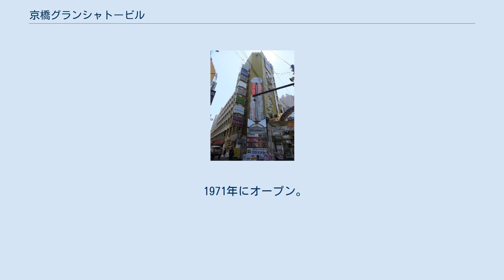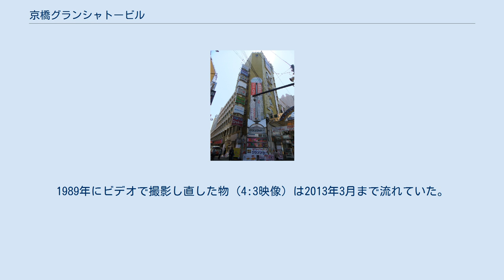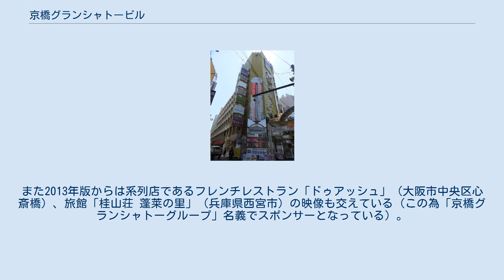京橋グランシャトービル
京橋グランシャトービル（きょうばしグランシャトービル）は、大阪市都島区にある総合レジャービルである。
その奇抜な外観と深夜を中心に放映される特異なCMによって関西一円に知られる。
林商事株式会社が運営している。
 西洋の古城を模した外壁が黄色に塗られたビルである。
グランシャトーとはフランス語の「大きな城」を意味し、公募で名付けられている。
 香蘭は現在では数少なくなった70年代スタイルのキャバレーであった。
また「ゲームポイントシャトーEX」ではしばしばロケテストが行われる。
 1971年にオープン。
台湾出身の実業家である林宗恩が建設した。
 現地にはかつて京阪京橋駅があり、現在のグランシャトービルの北にある道路が線路敷だった（1969年に京橋駅 - 野江駅間の高架化に合わせ移転）。
 当ビルの名を高めたのは、開業以来、深夜帯を中心に放映されている同社のテレビCMである。
 「♪京橋は、ええとこだっせ…」で始まり、店の前でもエンドレスで流されている大阪弁のCMソングは、聴く者に極めて強烈な印象を与え続けている。
『オレたちひょうきん族』で明石家さんまらがネタにしたため、近畿一円に留まらず全国的に著名になった。
 作曲者はキダ・タロー、或いはキャバレー香蘭専属バンドのバンマスなど諸説あるが、キダ本人は明確に認めておらず、朝日新聞大阪版などは「作曲者不詳」としている。
 グランシャトーの名を高めたのは、1980年代末頃まで放映されていた、佐藤B作似の東映の大部屋俳優・牧野二郎で、その当時のCMソングも牧野が歌っていた。
1971年に撮影されたものとされるが、その後20年ほどにわたって撮り直しなく放映され続けたことから、街の雰囲気や人々の服装などが放映末期には非常に時代遅れとなっていった。
しかし、それがかえって、視聴者の心をつかむこととなった。
また、その男性と同社従業員と思われる女性が共演する等身大宇宙人物などが制作されていた。
 ローカルタレントのリリアンが経営していた北新地のニューハーフクラブ「マダム・リリアン」を林社長が訪れ、意気投合したのを契機に、1990年代以降はリリアンがイメージキャラクターを務めるようになり、 などの被り物バージョンが矢継ぎ早に制作された。
 これらの中で異様さにおいて際立つのが、15秒／30秒バージョンが併存する浦島太郎編である。
15秒バージョンは30秒バージョンを単に倍速で早送りしただけというチープさで、類例を見ない。
 現在は梨田昌孝が出演している映画予告風のバージョン（大阪近鉄バファローズ監督退任後、北海道日本ハムファイターズ監督就任までの間に制作されたものであるが、日本ハム監督在任中も放映された。東北楽天ゴールデンイーグルス監督就任後も一部スポーツ新聞で慶祝広告を掲載）も存在し、もちろんCMの最後にはお約束のようにリリアンが登場する。
宴会シーズン用のシャトー飯店CMは各バージョンを編集した物で放映する。
地上デジタル放送になってからCMは「京橋グランシャトー劇場」の枠で囲っている。
 神戸の独立局・サンテレビでは、土曜深夜0:25に同社提供の『あすのお天気』が放映されている（1988年までは、開業間もない1971年頃のフィルム映像に、手書き風テロップが重ねられていた）。
1989年にビデオで撮影し直した物（4:3映像）は2013年3月まで流れていた。
現在放映中の映像は、2013年に撮影し直した物（16:9映像）である。
また2013年版からは系列店であるフレンチレストラン「ドゥアッシュ」（大阪市中央区心斎橋）、旅館「桂山荘 蓬莱の里」（兵庫県西宮市）の映像も交えている（この為「京橋グランシャトーグループ」名義でスポンサーとなっている）。